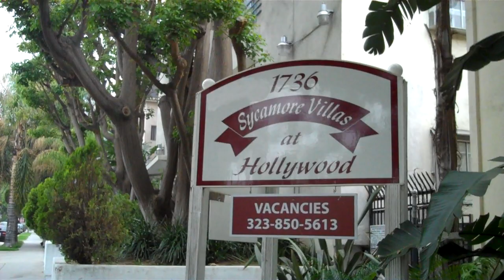David Ellefson at Birthplace of Megadeth.mp4